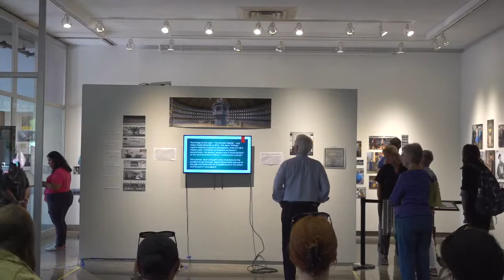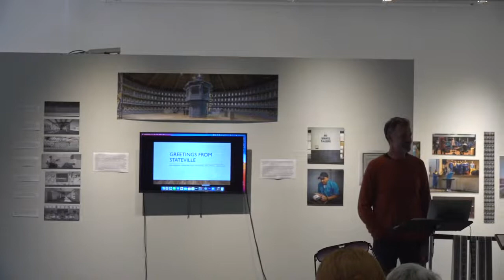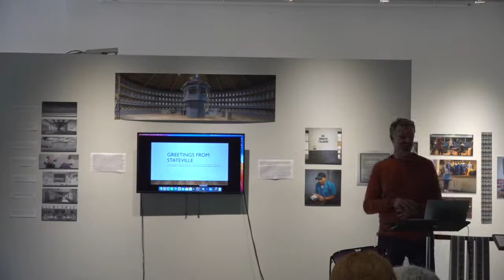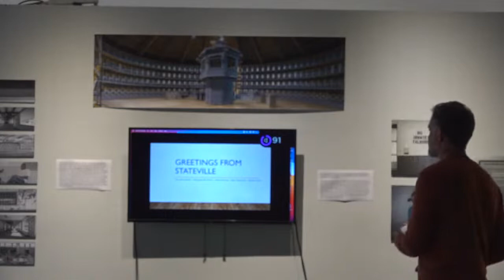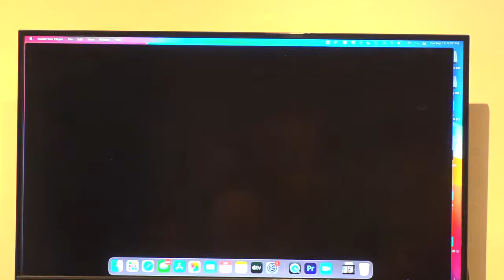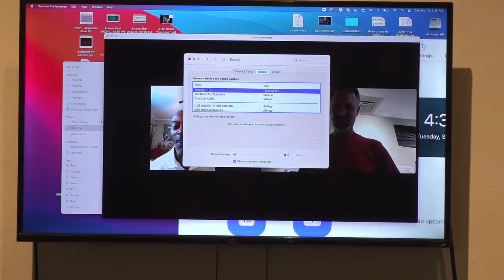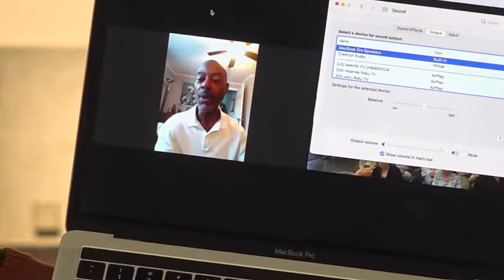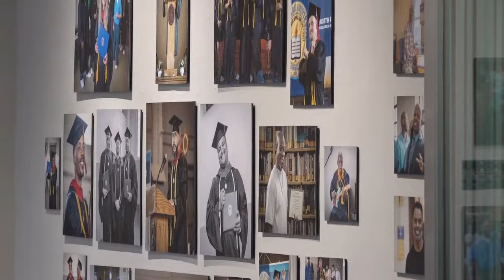Pictures of Progress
A discussion with graduates of the School of Restorative Arts program, family, and friends of students in the SRA program at Stateville Correctional Center, and photographer, Karl Clifton-Soderstrom.

In 1865, Frederick Douglass delivered one of several important speeches on photography titled “Pictures and Progress” wherein the orator, writer and social justice agitator advocated for photography’s power in the abolitionist and antiracism movements. As he stated, “Men of all conditions and classes can now see themselves as others see them, and as they will be seen by those [who] shall come after them.”

In 2016, North Park University professors began teaching theology classes inside Stateville Correctional Center. In 2018, the program launched into a four year master's program known as the “School of Restorative Arts.” From the beginning, the students in these programs were photographed by Karl Clifton-Soderstrom. When Karl first photographed the students in 2016, many of the men had not had a photograph taken of them, other than their prison ID, in over a decade. The first cohort of master's students graduated in May of 2022. This exhibit is the result of a collaboration between Karl and the SRA students and includes photographs and reflections by the men inside.

These images speak to the hope and contradiction that is a learning community inside a prison. They call to mind what Frederick Douglass said in his speech: “Poets, prophets, and reformers are all picture-makers – and this ability is the secret of their power and of their achievements. They see what ought to be by the reflection of what is, and endeavor to remove the contradiction.”